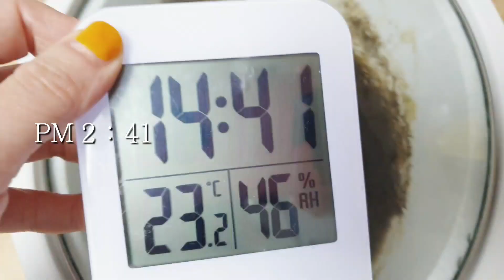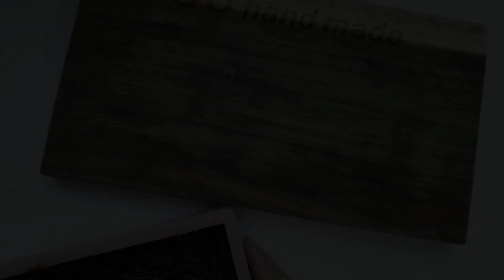ENG 듀얼라이 녹차 HP 비누 만들기 여름 화이트헤드 모공 피지관리 효과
오늘은 녹차 HP비누를 만들어 보는 시간 입니다.
듀얼라이로 수산화나트륨과 수산화칼륨 둘 다 사용하여
비누를 만들어 볼게요.

듀얼라이를 사용하는 이유는
소량의 수산화칼륨을 사용하여
거품이 더 잘나는 비누를 만들 수 있고
만드는 분의 취향이기도 합니다.

실제로 수산화나트륨만 사용할 때보다
거품이 더 잘났습니다.

녹차HP비누 레시피
코코넛오일 200g
팜오일 200g
아보카도오일 50g
미강오일 100g
피마자오일 100g
해바라기씨오일 100g

듀얼라이 용액
녹차우린물 277g
수산화나트륨 95g (순도 98%)
수산화칼륨 16g (순도 90%)

녹차분말 6g
클로렐라분말 4g
(녹차분말로 10g 넣으셔도 되고, 줄여서 넣으셔도 됩니다.)

라벤더에센셜오일 5g
레몬에센셜오일 5g

알칼리용액을 만드실 때에는 환기되는 장소에서
장갑, 긴 옷, 고글, 방진마스크 등을 착용 후
작업을 해주시고, 피부에 닿으면 즉시 찬물에 헹구어 주시고
유해가스를 마시지 않도록 안전관리하며 작업해주세요.

Today is the time to make green tea HP soap.
Using both sodium hydroxide and potassium hydroxide with Dual Lyro
I'll make soap.

The reason for using Dual Ly is
Using a small amount of potassium hydroxide
You can make soap that foams better
It is also the taste of the maker.

Than when using only sodium hydroxide.
The foam is better.

Green Tea HP Soap Recipe
200 g coconut oil
200 g palm oil
50 g avocado oil
100g rice bran oil
100 g castor oil
100g sunflower seed oil

Dual Ly solution
Green tea urin water 277g
95 g of sodium hydroxide (98% purity)
Potassium hydroxide 16g (90% purity)

Green tea powder 6g
Chlorella powder 4g
(You can add 10g of green tea powder or reduce it.)

5g lavender essential oil
Lemon essential oil 5g

When making an alkaline solution, in a ventilated place
After wearing gloves, long clothes, goggles, dust mask, etc.
Do the work, and if it comes in contact with your skin, immediately rinse with cold water.
Please work with safety management so as not to drink harmful gas.